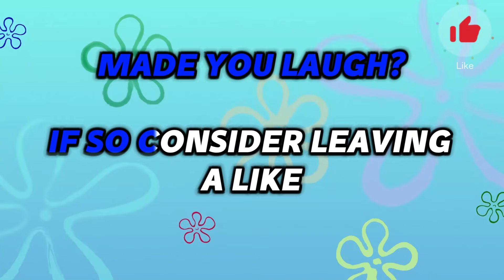THE CRINGIEST FORTNITE VIDEO OF 2024 😫💦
100$ if you don't cringe 💸💀